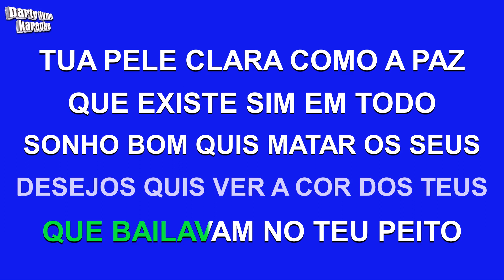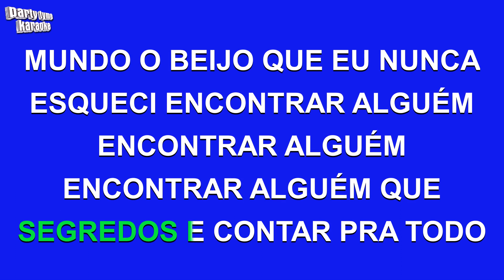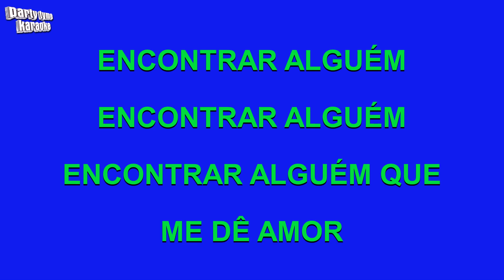Jota Quest - Encontrar Alguém (Versão Karaokê)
Versão karaokê de 'Encontrar Alguém'
popularmente cantada por Jota Quest,